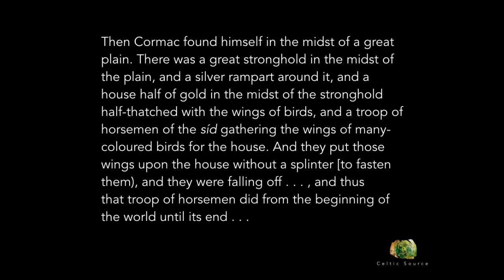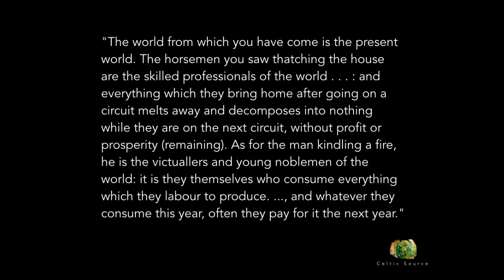A Celtic Wisdom Tradition? with Dr Gwilym Morus-Baird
Celtic myths are symbolic, so we need to interpret them to draw out their wisdom. As a result, it's probably worth asking if interpretation was ever a part of the Celtic storytelling tradition?